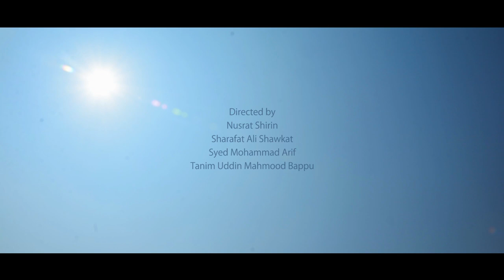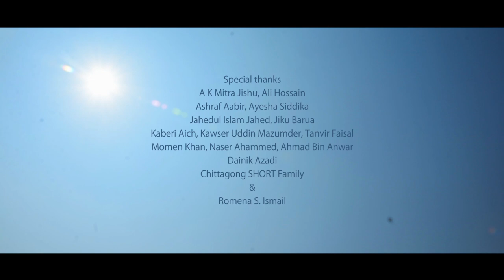The Unsent Letter | Full HD | Bengali Film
Chittagong SHORT presents
a NOKSHA production

Awards
Screened at Chittagong SHORT Film Festival 2016 (CSFF2016)

Directed by
Sharafat Ali Shawkat
Syed Mohammed Arif
Tanim Mahmood
Nusrat Shirin

Starring
MD AL MAMUN

Written by
Concept: Sharafat Ali Shawkat
Text & Voice: Sohel Rahman

Screenplay by
Sohel Rahman

Produced by
Ismail Chowdhury
CEO, NOKSHA
Founder, Chittagong SHORT

Contact address
NOKSHA
Twin Plaza, 3rd Floor, 167 College Road, Chawkbazar
Chittagong-4203, Bangladesh